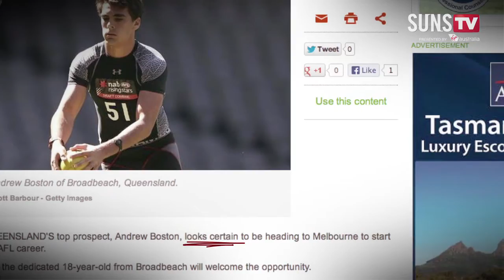A Rough Draft. A SUNS TV Feature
It's on thing to fight for your spot on game day, but for Broadbeach talent Andrew Boston simply landing a draft selection was a challenge in itself, with the plucky midfielder being overlooked in the National Draft. However, Boston's determination kept him in the hunt, finding himself on the GC SUNS rookie list, relentlessly pursuing that AFL birth.